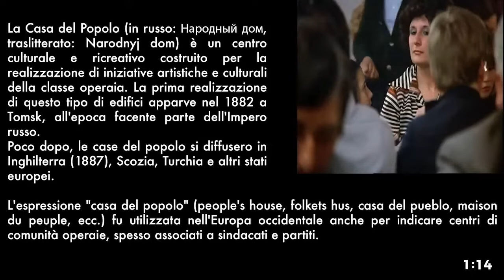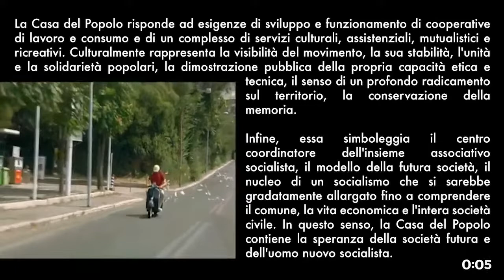La Casa del Popolo è la Casa di Tuttə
Solidarietà all'ARCI e al mondo della Cultura

Parteciperanno:
- Jacopo Forconi, Segretario provinciale ARCI Firenze
- Pietro Cardelli, segreteria ARCI Firenze
- Alessandro Nutini, batterista della Bandabardò
- Antonella Bundu, Consigliera comunale SPC

Introduce e coordina Guido Paoletti, GC Firenze